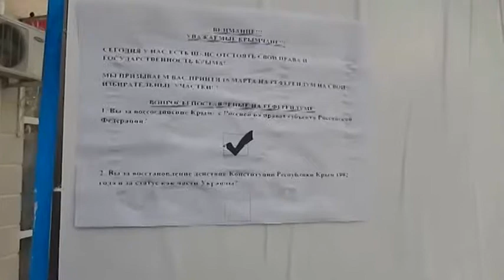Матч мира в Феодосии